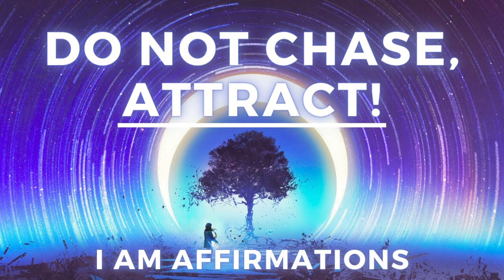HOW TO ATTRACT OPPORTUNITIES POSITIVE AFFIRMATIONS